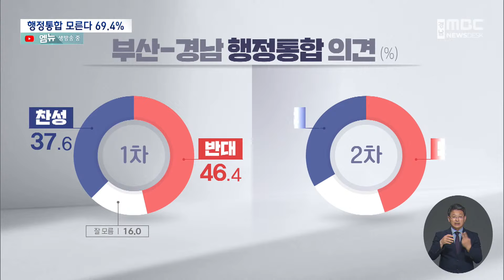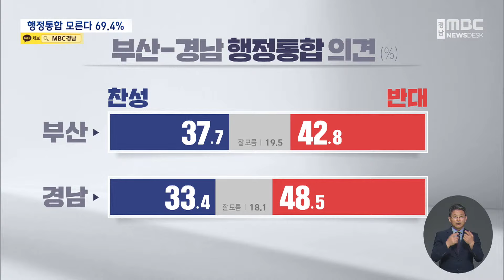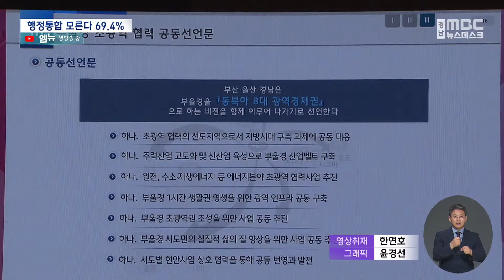"경남-부산 행정통합 모른다 69.4%" (2023.7.12/뉴스데스크/MBC경남)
◀ＡＮＣ▶
지난해 10월 부울경 특별연합을 파기한 뒤
부산과 경남이 추진한 행정통합이
암초를 만났습니다.

시*도민의 여론조사에서
행정통합을 모른다는 답변이 약 70%로,
들어봤다는 의견보다 2배 이상 많았고
반대한다는 의견이 찬성보다 높았습니다.

김태석 기자.
           ◀ＥＮＤ▶

           ◀ＶＣＲ▶
반투명CG]경상남도와 부산시가
1차는 5월 29일부터 6월 1일까지
2차는 6월 5일부터 8일까지 실시한
두 차례 시*도민 여론조사 결과,

CG-1)경남-부산 행정통합에 대해
들어봤다는 답변이 30.6%,
못 들어봤다는 답변이 69.4%로,
행정통합에 대해 모른다는 답변이
2배 이상 높았습니다.

CG-2)행정통합 찬반 입장은
1차에서 찬성 37.6%, 반대 46.4%,
2차에서 찬성 33.6%, 반대 45.0%로,
1*2차 모두 찬성보다 반대 의견이 높았습니다.

특히, 반대한다고 응답한 이유로는
50.5%가 통합의 필요성이나 당위성이 적기 때문으로 조사됐습니다.

◀ＳＹＮ▶ 박형준 / 부산시장
"행정통합이 어떤 실익을 갖다 주고, 또 행정통합을 통해서 무엇을 할 것인가에 대한 우리의 생각들이 명료하게 정리되고, 또 그것이 전달돼야 하는데 (그렇지 못했습니다)"

CG-3)또, 행정통합을 더 적극 추진했던 경남에서, 반대 의견이 찬성보다 더 많이 나와,
부울경 특별연합을 파기하고
행정통합을 제안한 박완수 지사의 기대와는
상당히 다른 결과를 드러냈습니다.

◀ＳＹＮ▶ 박완수 / 경남지사
"통합했을 때 부산으로의 구심력이 많이 작용하지 않겠느냐 하는 우려도 반대의 사유가 되지 않겠느냐 하는 그런 생각입니다. 행정이 도민의 뜻을 한 방향으로 끌고 갈 수 없는 것이고, 도민의 뜻을 존중해야 하는 것인데..."

양 시도는 민관이 참여하는
행정통합 추진위원회를 만들어
공론화에 노력하겠다고 밝혔지만,
행정통합의 추진 동력은
크게 상실한 것으로 분석됩니다.

한편, 부울경 시도는
지난 3월 부울경 초광역경제동맹 출범 이후
첫 정책협의회를 열어
3개 전략, 12개 핵심과제를 의결했습니다.

◀ＳＹＮ▶ 이정현 / 지방시대위원회 부위원장
"정책협의회와 부울경 경제동맹이, 이 정권에서 대통령이 추진하려고 하는 가장 중요한 것, 지방주도의 지방계획에 첫번째 해당되는 그런 지자체가 될 수 있다고 봅니다"

또, 부울경은
동북아 8대 광역경제권을 비전으로 하는
공동선언문을 발표하고,
수도권 일극체제에 대응하기로 했습니다.

MBC뉴스 김태석.
           ◀ＥＮＤ▶